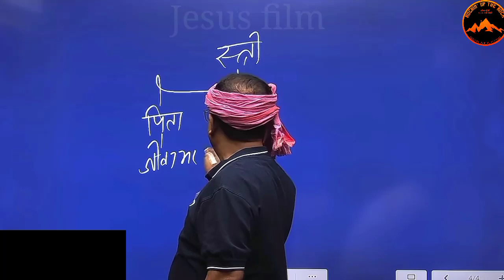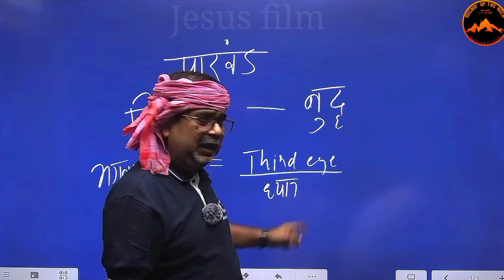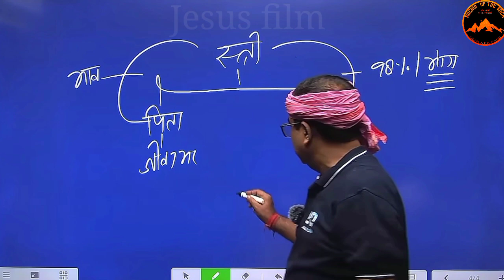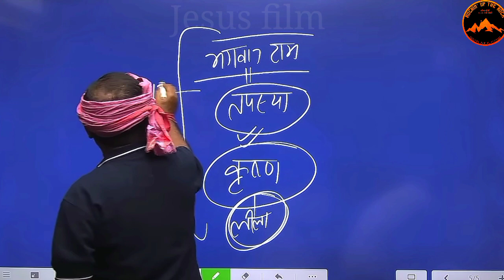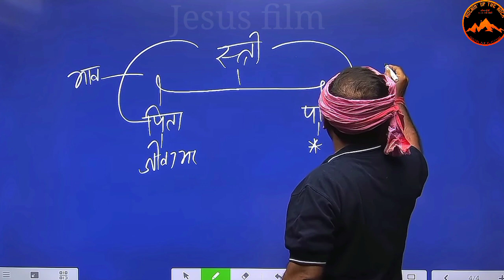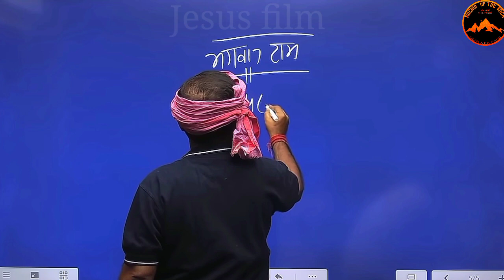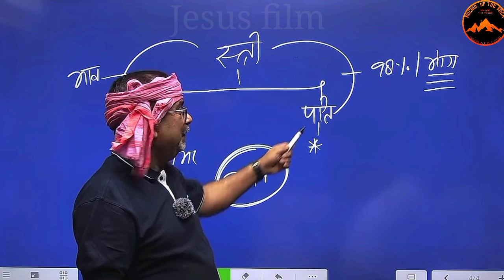लड़की अपने पति के साथ क्यों नहीं रह सकती || Avadh Ojha motivation video